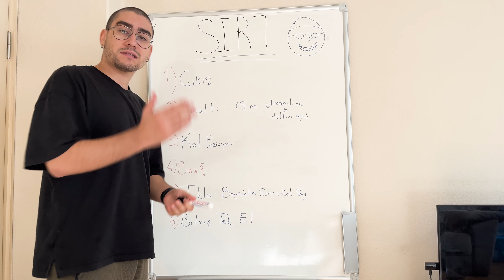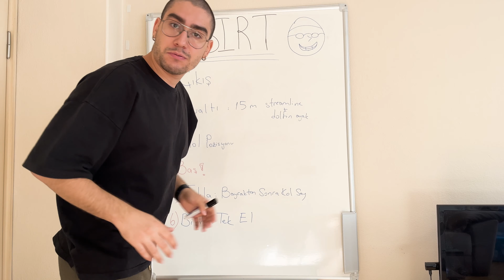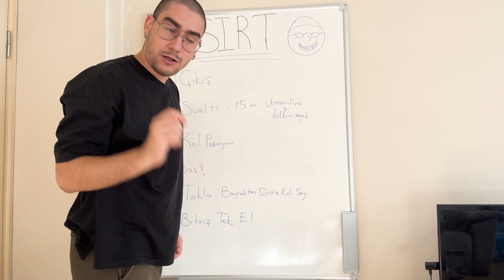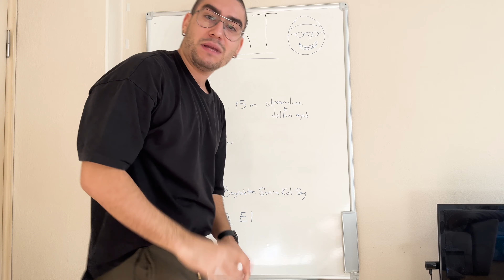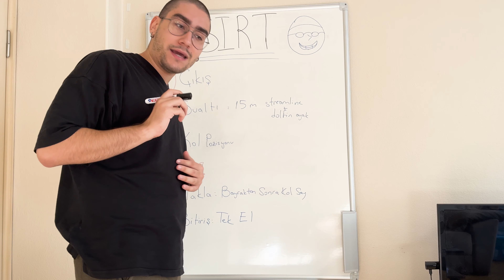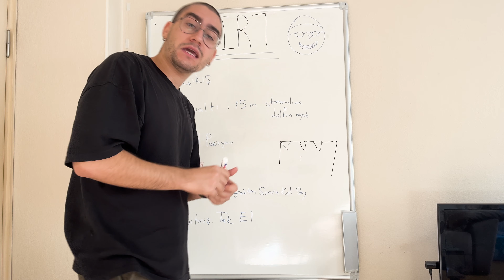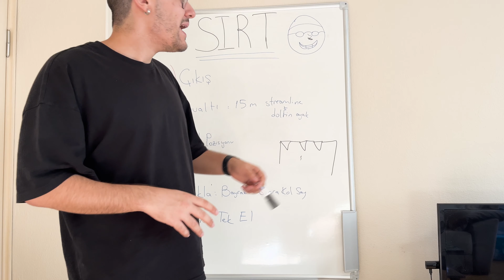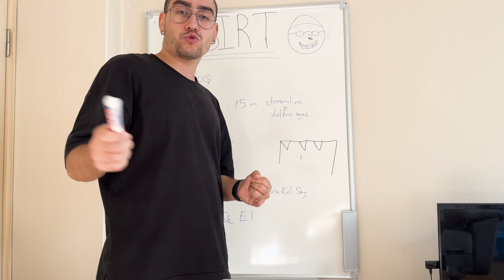SIRT STİL NASIL YÜZÜLÜR ?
Sırt Stil Nasıl Yüzülür? İyi Seyirler